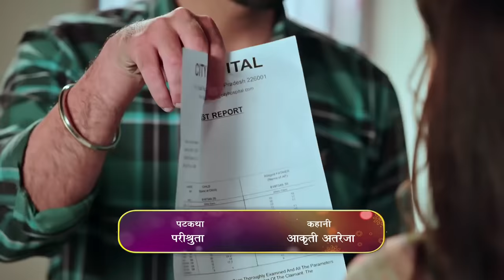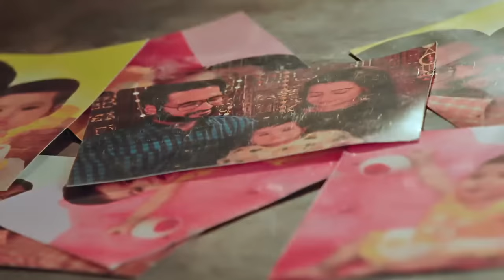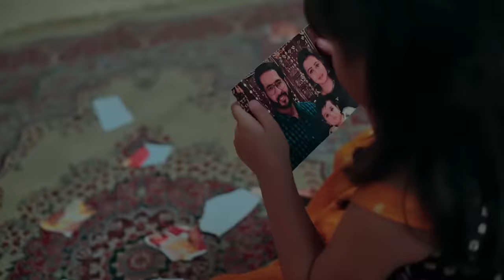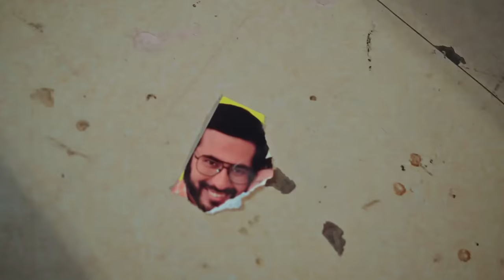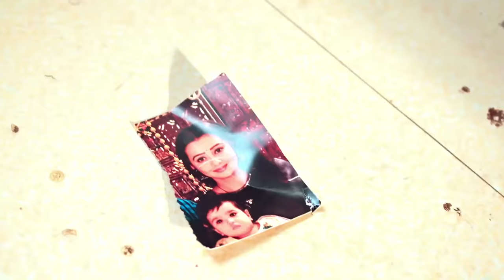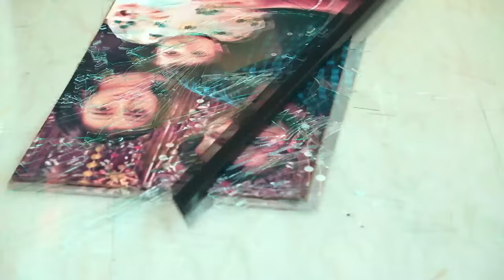Nath Krishna Aur Gauri Ki Kahani | 21 April 2024 | Full Episode 901 | Dangal TV